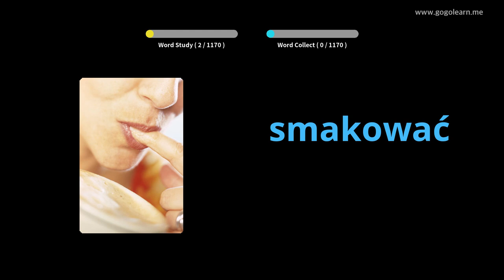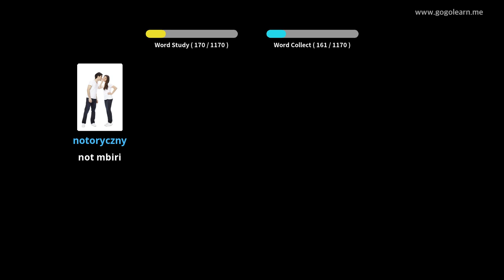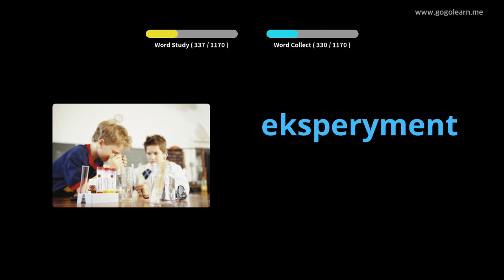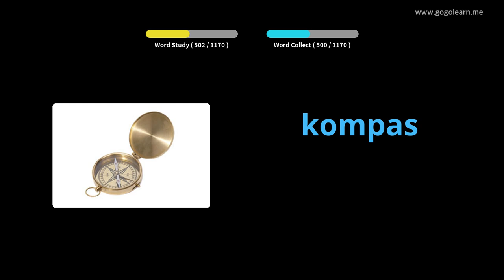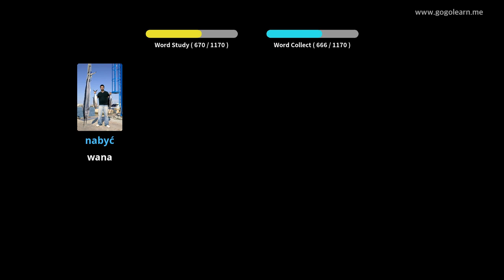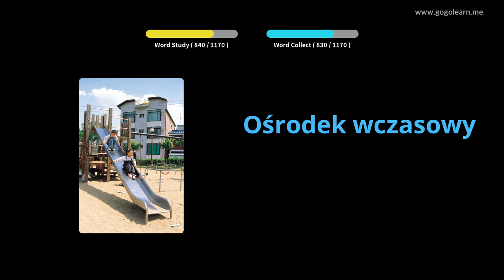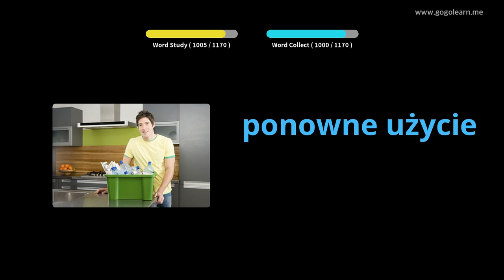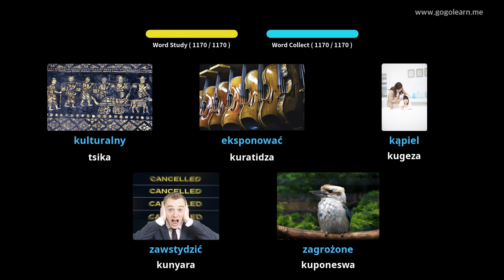Polish Vocabulary Mudzidzi | Golearn